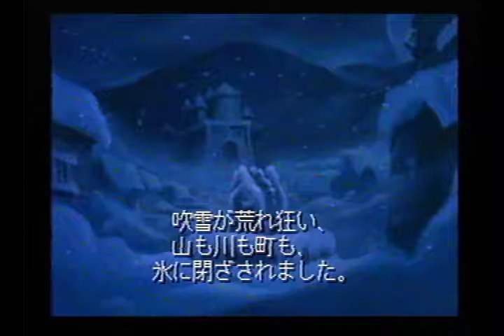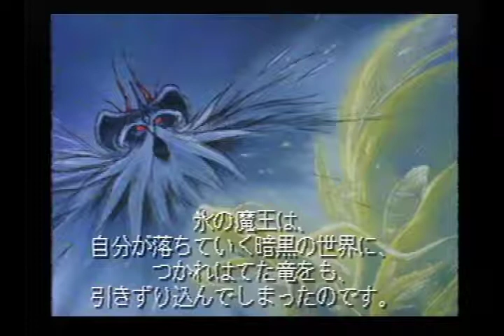(PS1) PoPoLoCrois intro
Intro z gry PoPoLoCrois na PS1. Gra została wydana wyłącznie w Japonii (NTSC-J).
PoPoLoCrois intro for Sony PlayStation (NTSC-J).